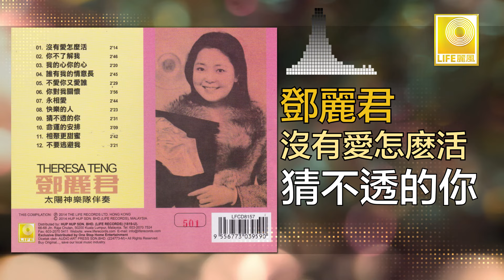邓丽君 Teresa Teng - 猜不透的你 Cai Bu Tou De Ni (Original Music Audio)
“天皇巨星” 鄧麗君1975年灌錄了 “沒有愛怎麼活” 是一張包涵了電影插曲 “永相愛” “相聚更甜蜜” “你的心我的心” “記得你記得我” 等好歌的專輯。